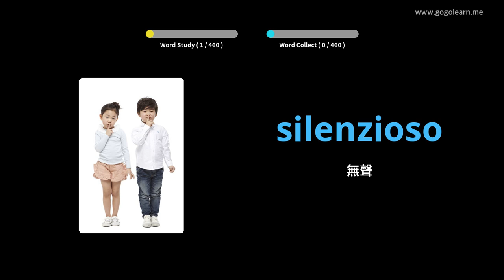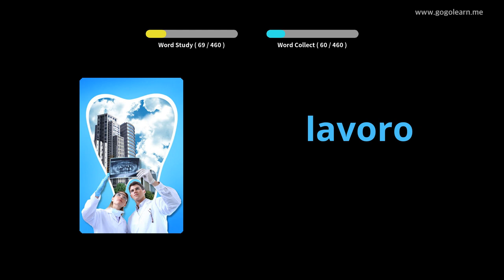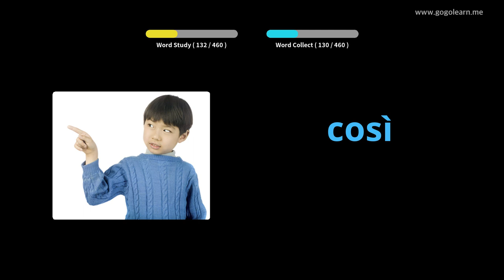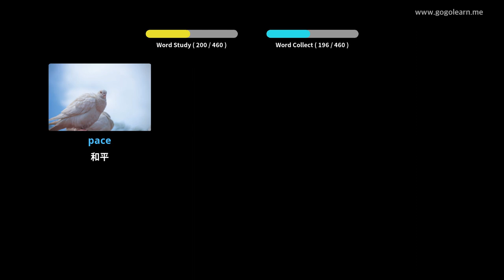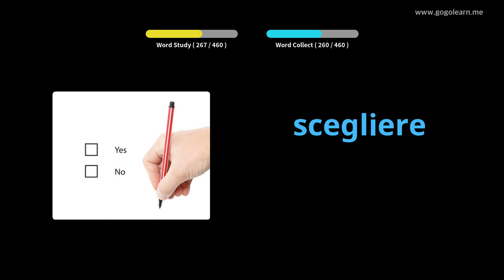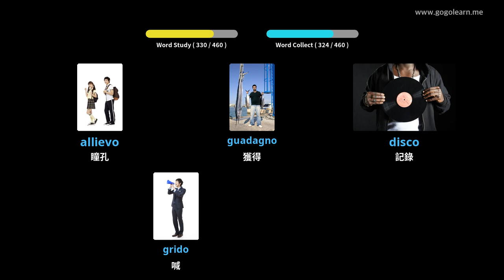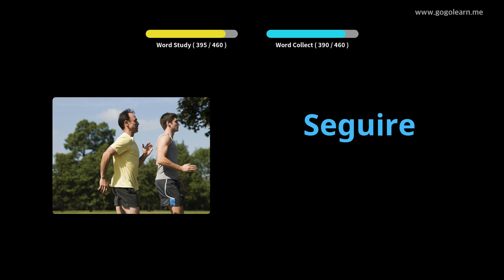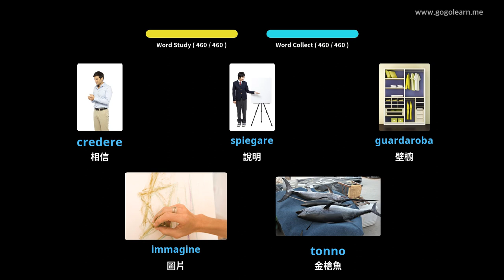意大利語詞彙小學 | Golearn